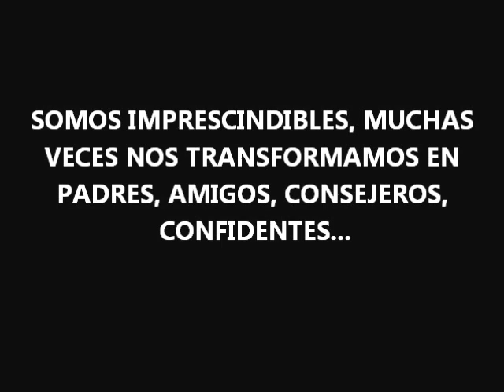Escuela N° 539 - Cafferata - Santa Fe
"PORQUE SER MAESTRO ES LO MEJOR QUE SABEMOS SER
Y EDUCAR LO MEJOR QUE SABEMOS HACER"
Homenaje por el Día del Maestro.
11 de septiembre del 2014.